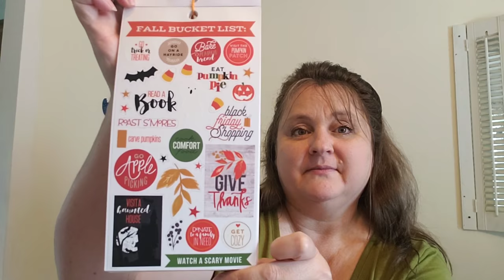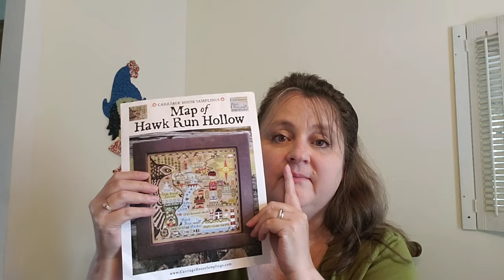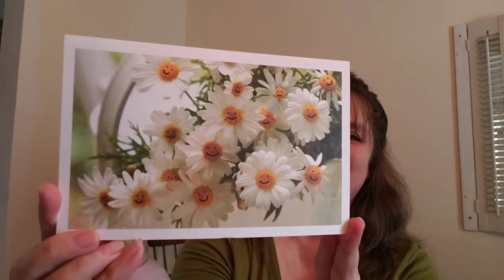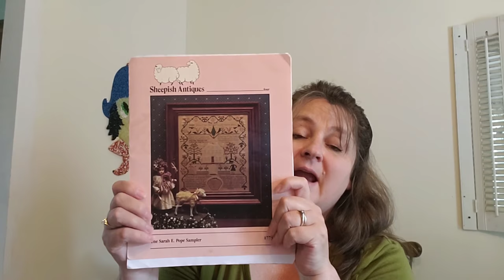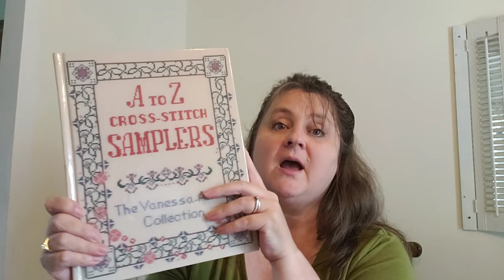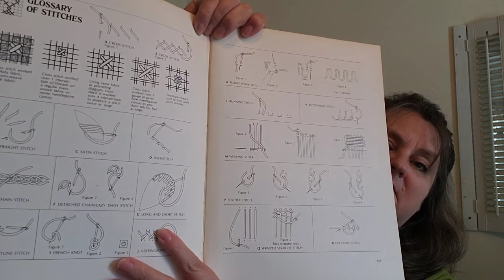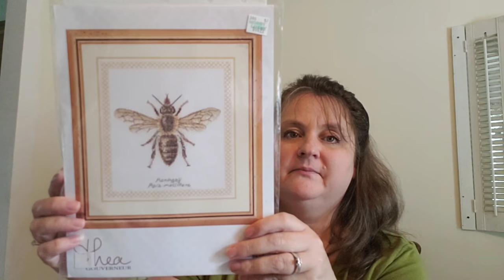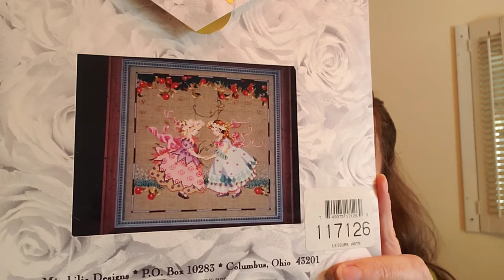FlossTube #20 - Floss & A Ferret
The Cottage Needle - Rachelle

Flying Frog Stitchery - Laura

Hawk Run Hollow SAL starts October 1st